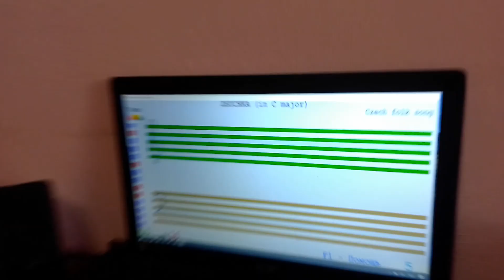Soft Mozart Academy 2022-2023: Varvara (8), Жучка, подбор аккомпанемента